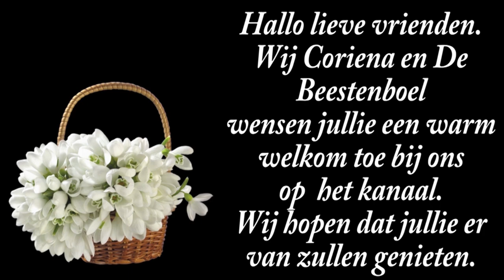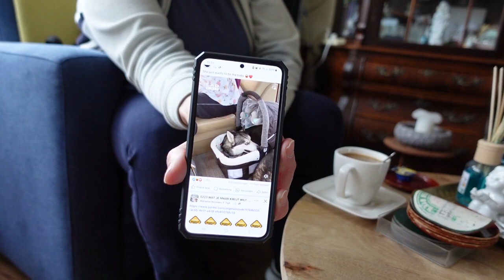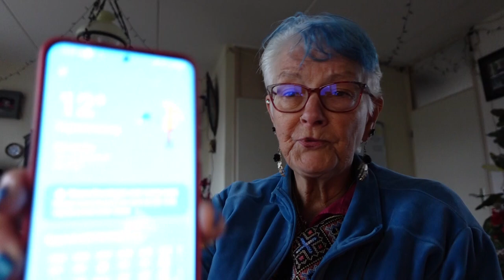ma 30 sep | Abonnement op de wc | Willy in huis | Verzopen hondekoppies. #2326